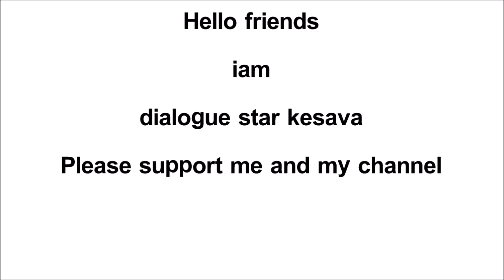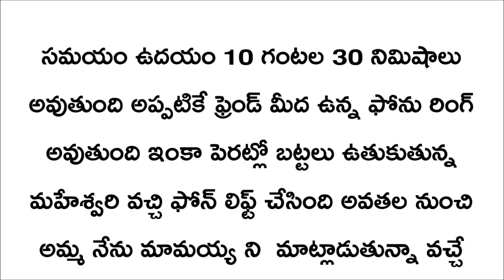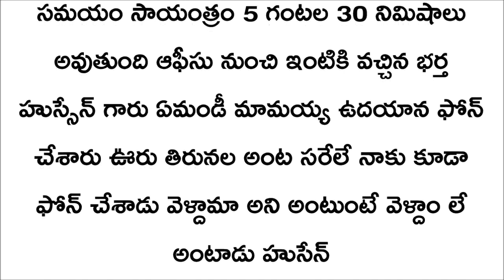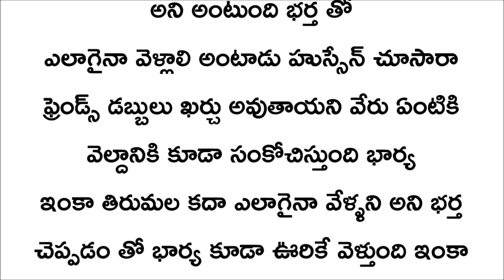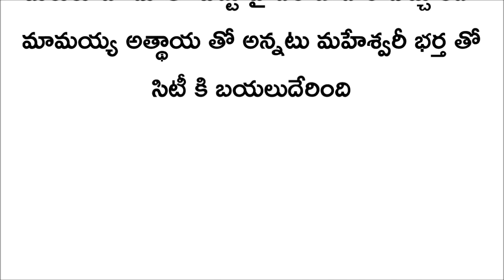Telugu kathalu || telugu stories || latest stories in telugu || voice of kesava